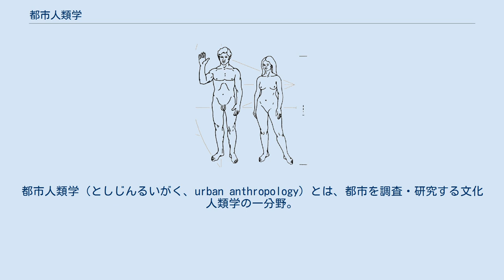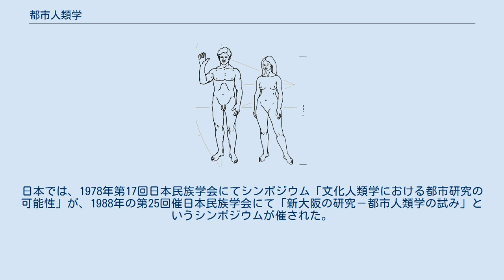都市人類学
都市人類学（としじんるいがく、urban anthropology）とは、都市を調査・研究する文化人類学の一分野。
 1970年代のアメリカで使われ始めた言葉・概念。
近似の学問に都市社会学がある。
都市社会学の手法が統計的・計量的な調査と解析が中心なのに対して、都市人類学では観察や面接に基づく質的な分析が中心になることに違いがある。
都市人類学では、観察された「様々な行動の態様」から「行動の型」（パターン、pattern）を抽象し、抽象したいくつもの「行動の型」から「文化類型」（コンフィギュレーション、configuration）を抽象し、抽象したいくつもの「文化類型」から「気風や思潮」（エトス、ethos、キャッチフレーズ）を抽象するといった手法を用いて都市を分析する。
 都市人類学の研究者・成果には、アフリカの都市研究のサウスオール、京都の研究で『祇園祭』（1974年）、大阪の研究で『天神祭』（1979年）を著わした米山俊直、アメリカの都市部における黒人街、イタリア人街などの研究がある。
日本では、1978年第17回日本民族学会にてシンポジウム「文化人類学における都市研究の可能性」が、1988年の第25回催日本民族学会にて「新大阪の研究－都市人類学の試み」というシンポジウムが催された。